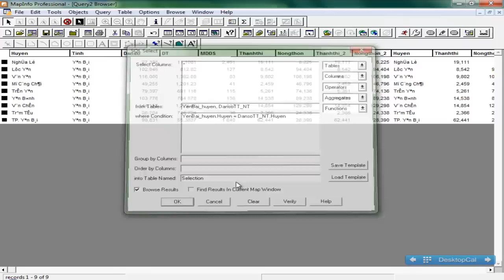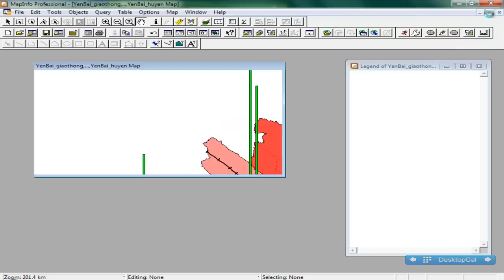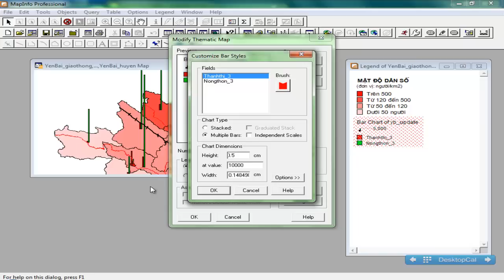Cách nối dữ liệu từ nhiều bảng thuộc tính bằng SQL Select | sql select du lieu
Cách nối dữ liệu từ nhiều bảng thuộc tính bằng SQL Select